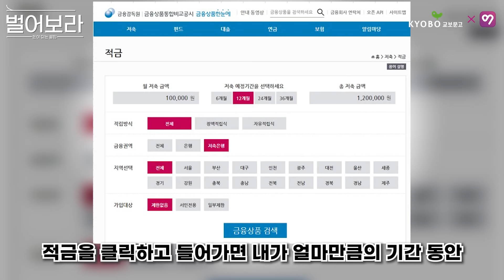2022년 현금확보 해야하는 이유! & 세뱃돈 종잣돈 모으기 시작전 꼭 봐야할 이자 높은 적금 찾는 법! 직접 비교해봄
새해 종잣돈 모으기 시작하기전 꼭 봐야할 이자 높은 적금 찾는 법! 직접 비교도 해드림

⌚시간 절약하고 싶은 분들을 위한 타임라인⌚

00:00 하이라이트
01:13 금리상승? 현금확보!
03:35 이율 높은 적금 찾는 꿀팁!
06:37 적금, 금리 비교 사이트
08:20 직접 비교해본 은행별 적금이율 Top3!

보라에서만 만나볼 수 있는 특별한 만남!
유명 작가들과의 솔직한 대화!
교보문고 보라 직원들이 추천하는 이달의 책!
- VORA에서 만나보세요~!-